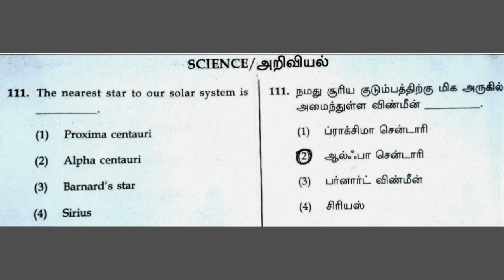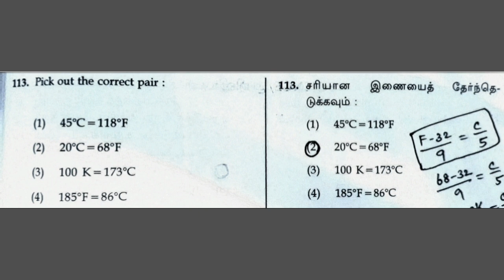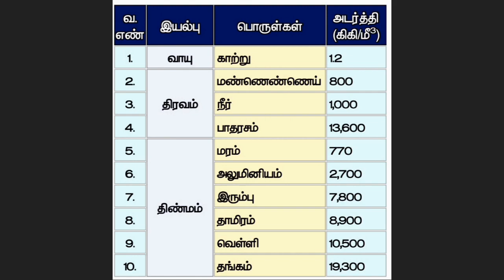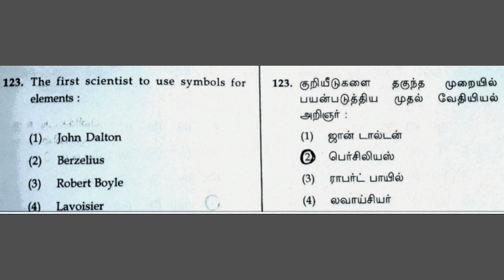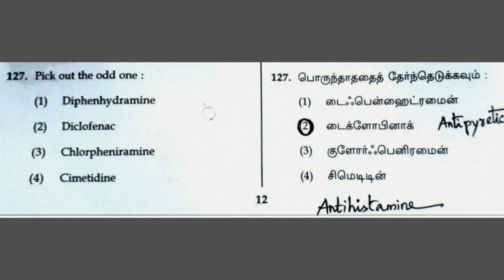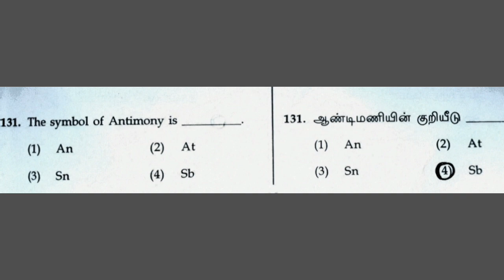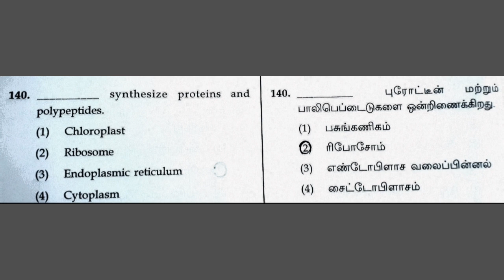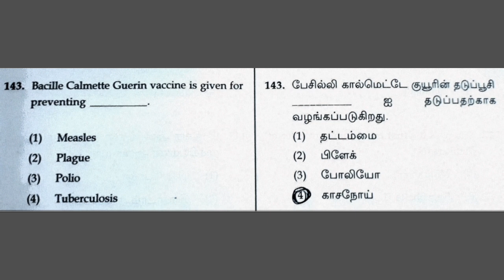NMMS SAT SCIENCE KEY 2022 nmms2024 SAT questions and answers with explanation in tamil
திருத்தம்: வினா எண்: 117

படுகதிருக்கும் எதிரொளிப்புக்கதிருக்கும் உள்ள கோணம் 53+53 = 106 டிகிரி என்பதே சரியான விடை